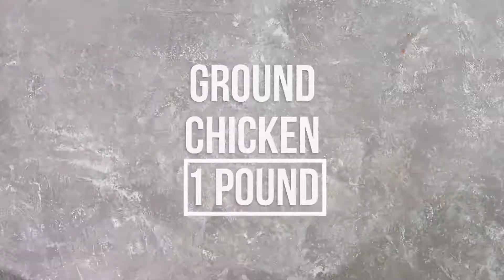Vietnamese Meatball and Sweet Potato Noodle Bowl